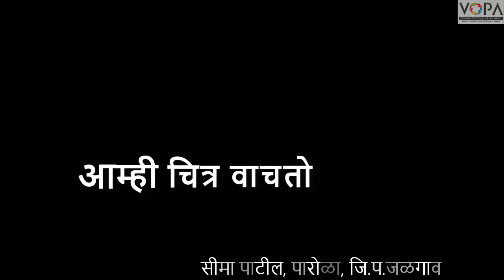३ री | मराठी | पाठ २ | आम्ही चित्र वाचतो | V2 | V-School